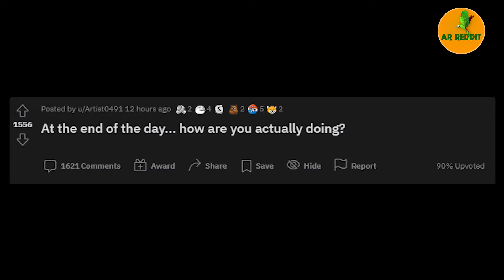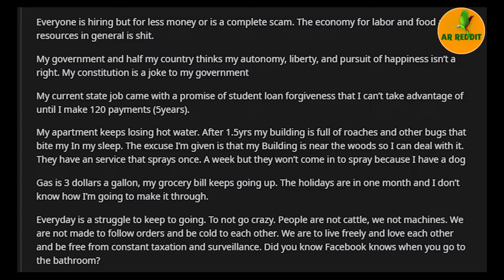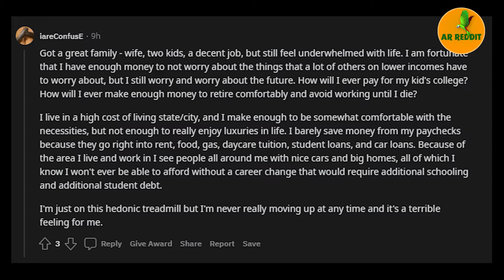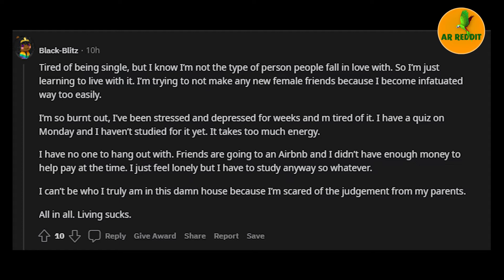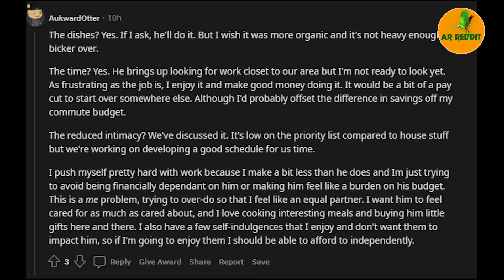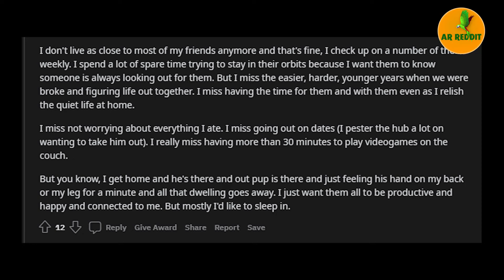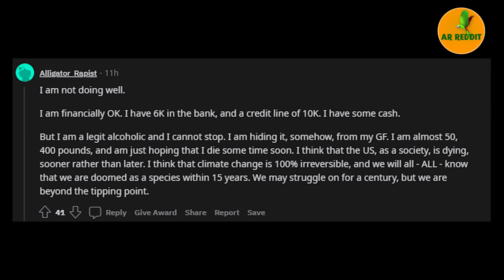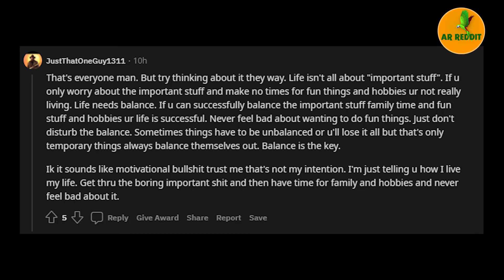At the end of the day how are you actually doing?r/AskReddit